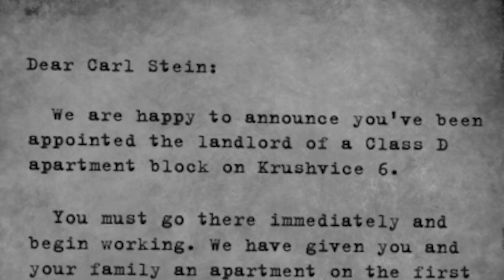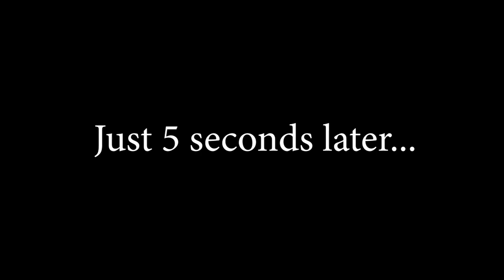Beholder - Funny Moments #1 - Learning To Snitch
Time to get blackmailing again!